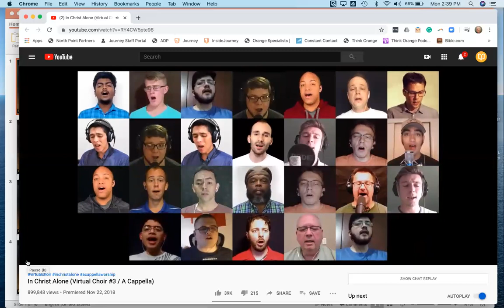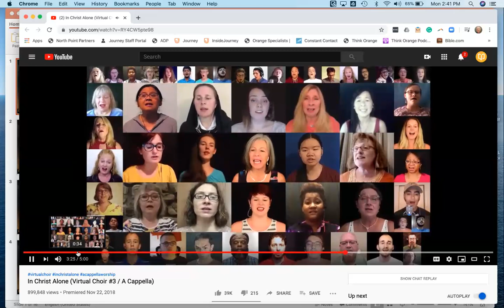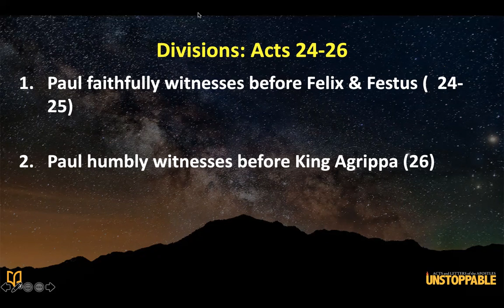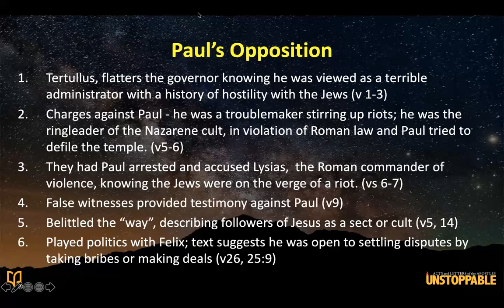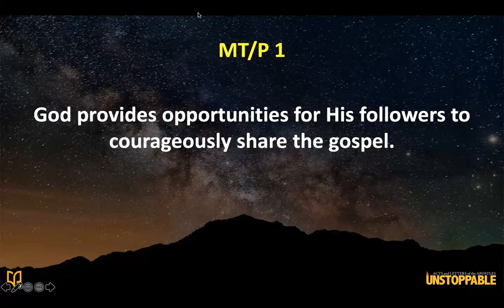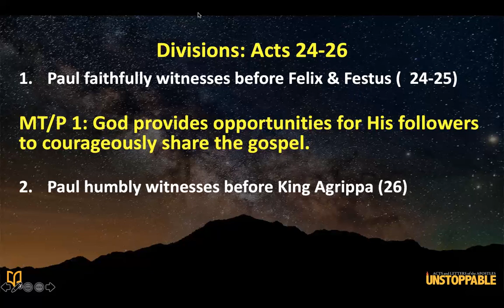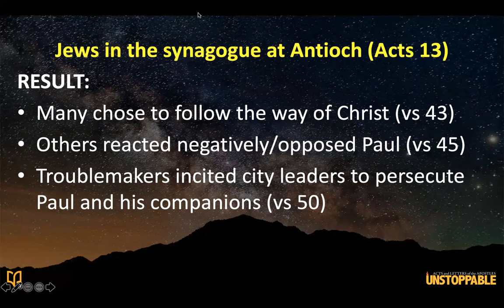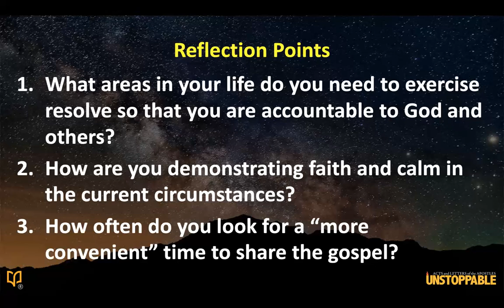How to be a humble follower of Jesus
By the end of this video, you will have learned how to be a humble follower of Jesus and discovered the keys to experiencing peace, faithfulness, and true humility in your faith journey.

Big Idea In Acts Chapters 24 to 26: Followers of Jesus are called to be humble witnesses of His Good News.

Imagine the scene: the apostle Paul is on trial for his life before Felix, Festus, and Agrippa. Yet, in this intense moment, he remains a faithful and humble witness of his hope in Christ. His confident hope  in Christ empowered his courage to speak boldly and passionately, seeking to inspire everyone to embrace the love, forgiveness and relational restoration offered by Jesus.

How are you demonstrating faith and calm in your current circumstances?

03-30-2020